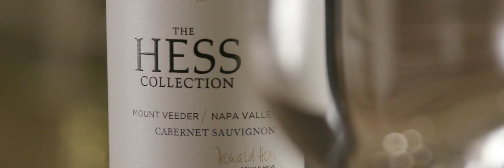The Hess Collection. Wine Elevated.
Learn about The Hess Collection - our people, our history, our philosophy, and our wines.